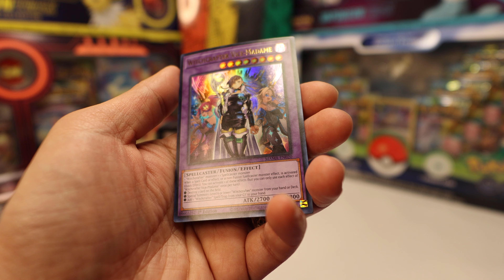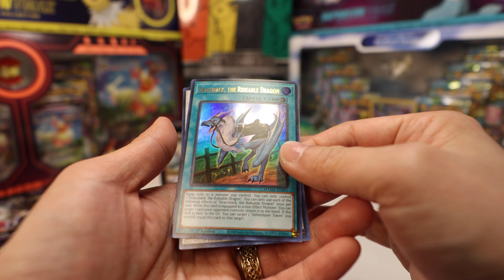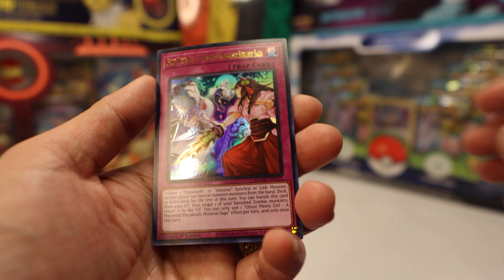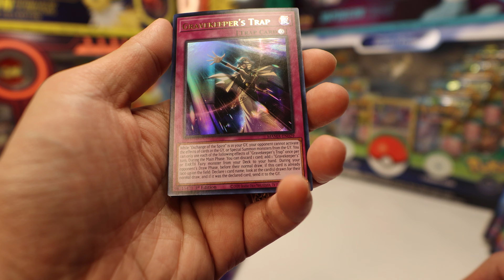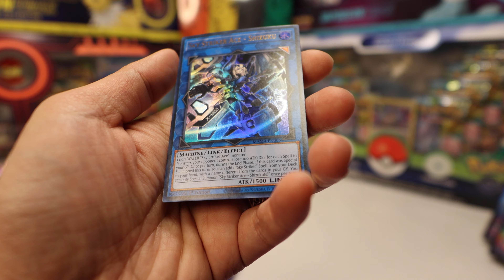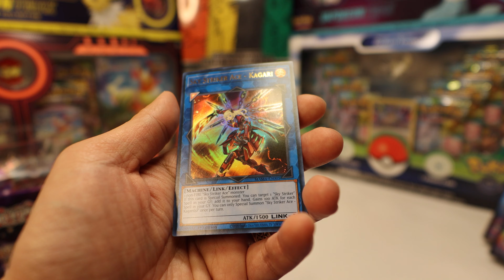[YuGiOh] Magnificent Mavens Box Opening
Opening up some Magnificent Mavens to see what it's all about!